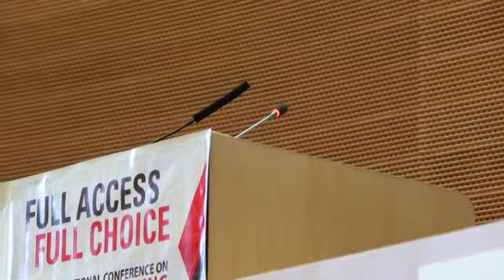2013 ICFP: November 15th Plenary - FP2020: Analyzing Process, Catalyzing Action